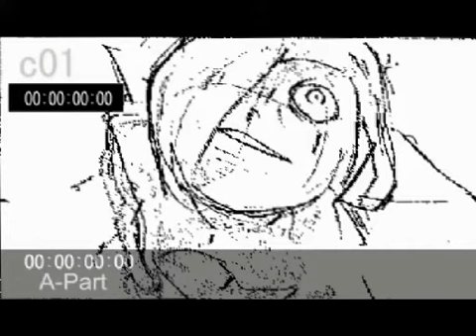Ending - Part A